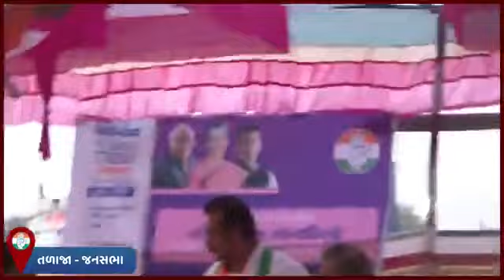પરિવર્તન સંકલ્પ યાત્રા ધારી ભાવનગર તળાજા જનસભા